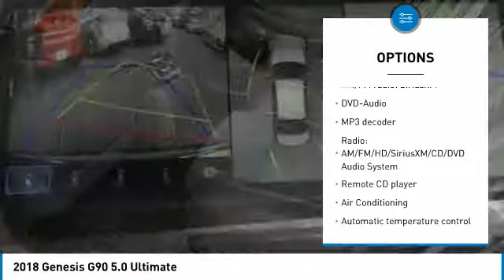2018 Genesis G90 Corona CA G0051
2018 Genesis G90 5.0 Ultimate

CardinaleWay Genesis
2530 Wardlow Road

Gray 2018 Genesis G90 5.0 Ultimate RWD 8-Speed Automatic with SHIFTRONIC 5.0L V8 DGI DOHC 32V Dual CVVT BLUETOOTH, REAR VIEW CAMERA, MP3 CAPABLE, NAVIGATION/GPS, SUNROOF/MOONROOF, KEYLESS ENTRY, LEATHER, REAR ENTERTAINMENT SYSTEM, G90 5.0 Ultimate.  Inland Empire, Corona, Riverside, Ontario, San Bernardino, Orange County, Yorba Linda, Chino Hills 92882. Recent Arrival!   Experience the Cardinale Way difference. We develop outstanding relationships where everybody wins. All prices plus dealer installed accessories. Price does not include sales tax, license fees,  80 Doc and any other government fees.  Dealer installed accessories extra.  Price includes:  500 - Genesis Military Program. Exp. 04/02/2018    Vehicle price and availability are subject to change without notice.